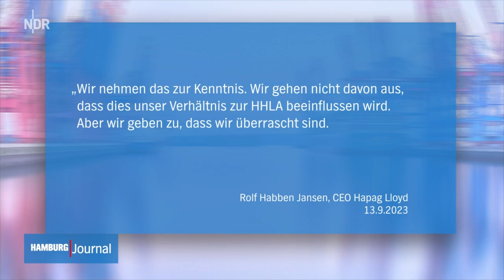Reederei MSC will bei der HHLA einsteigen